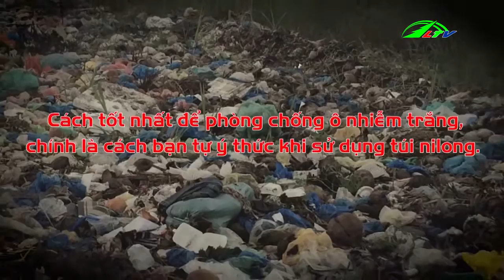Góc Nhìn Đa Chiều - Báo Động Ôi Nhiễm Túi Ni Lông | Lâm Đồng TV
Góc Nhìn Đa Chiều - Báo Động Ôi Nhiễm Túi Ni Lông